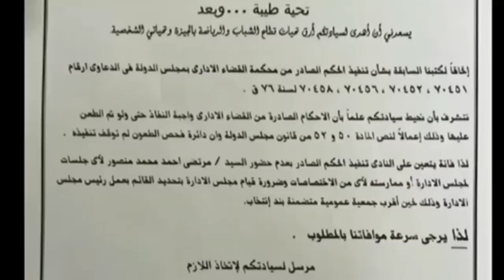عاجل محمد بركات يعلن وصول بيان وخطاب رسمي من الزمالك ويعلن الإنسحاب من الدوري بعد مؤتمر مرتضي منصور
شاهد اجتماع مرتضى منصور مع أعضاء مجلس الإدارة كامل وقرارات مصيريه

شاهد أول تصريح من حازم امام على إنسحاب الزمالك من بطوله الدوري المصري

بالفيديو شاهد مؤتمر مرتضى منصور اليوم الخميس وقرار انسحابه من بطوله الدوري

عاجل محمود الخطيب يسخر من إجتماع مرتضى منصور اليوم بعد انسحابه من الدوري

مرتضى منصور تم عزلي من رئاسه الزمالك وسأنسحب من الدوري أن لم يتم التراجع عن القرار

بيان عاجل من اداره النادي الأهلي بعد قرارات نادي الزمالك في الدوري المصري